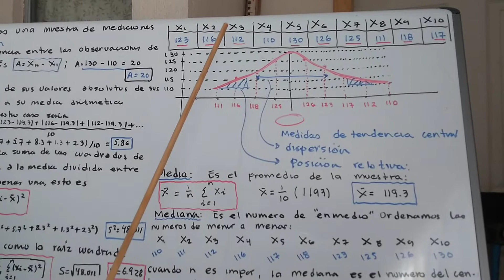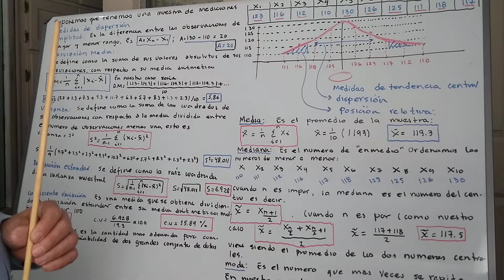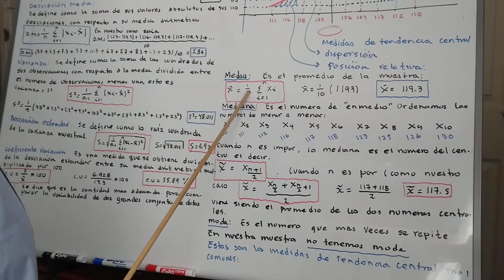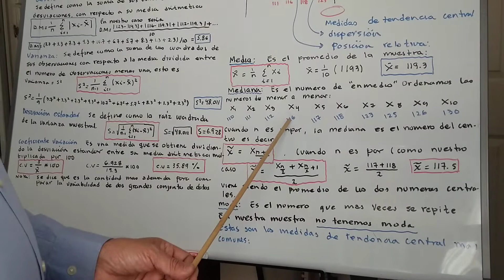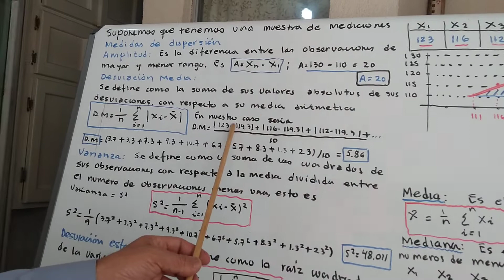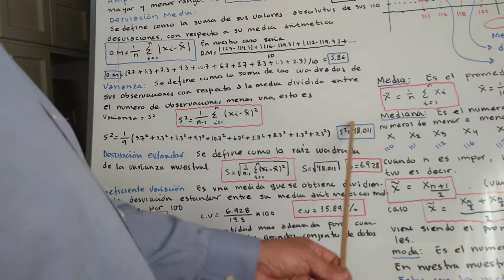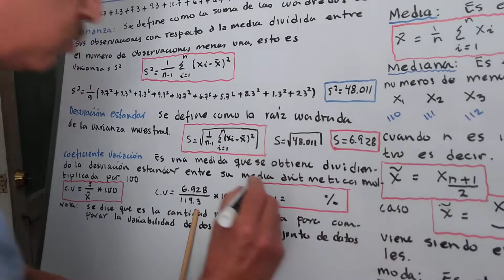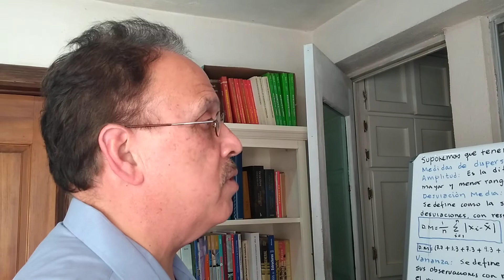Plática de estadística...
Video acerca de datos estadísticos más usuales